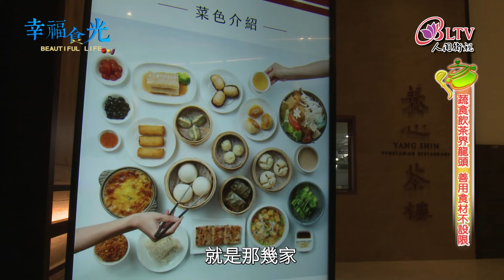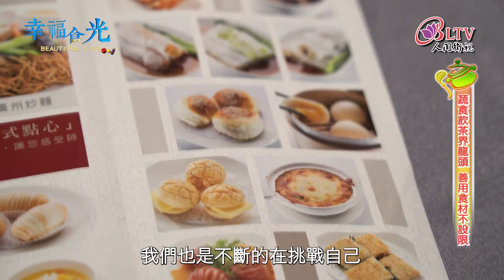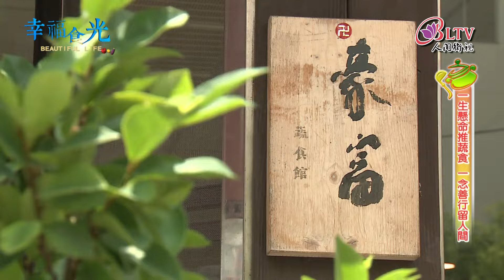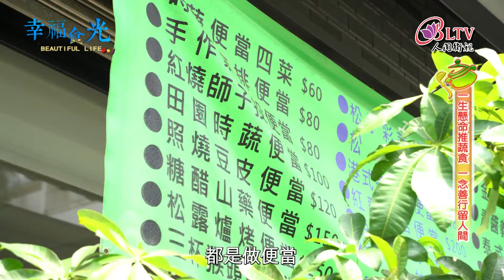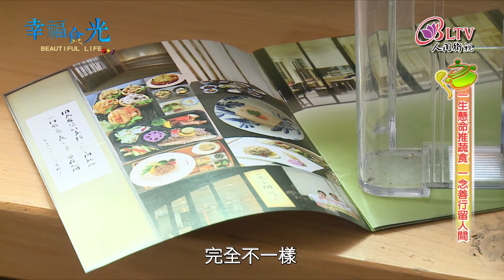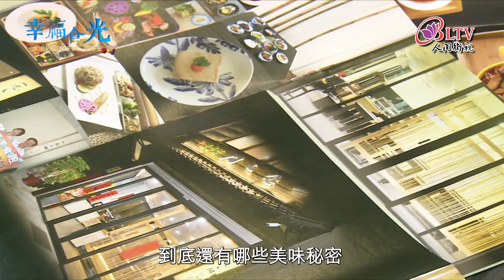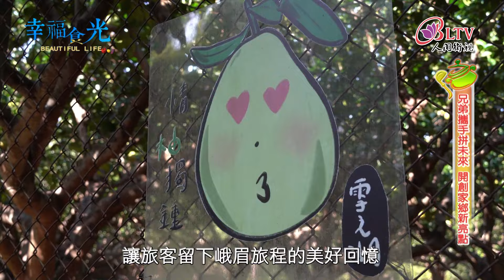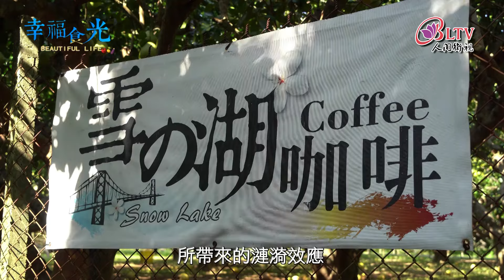幸福食光 精華版99 - 養心茶樓 ∣一念之間蔬食館∣雪之湖咖啡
【養心茶樓】
☀️這次俋塵要帶大家來品嚐的這家餐廳非常厲害~它可是台北第一家蔬食為主的港式飲茶餐廳喔!!除了在蔬食界掀起一陣潮流之外，也成為眾多美食老饕們的首選名單，這次終於有機會帶大家來龍潭店朝聖啦~現在就跟著蔬食小姐姐一起來嚐嚐師傅們的好手藝吧~

【一念之間蔬食館】
☀️在豐原有一家老饕必訪的蔬食餐廳，日式禪風的用餐環境，精緻典雅，餐點價格卻是相對的平易近人。不僅在豐原地區擁有高人氣，更吸引不少外縣市的蔬食愛好者，特地驅車前往品嚐。到底它有何魅力之處， 來去一嚐究竟便知道~

【雪之湖咖啡】
☀️座落在新竹峨嵋鄉細茅埔吊牆旁的這家咖啡廳，是大為跟家人一起創業的根據地，除了與周遭自然環境融為一體的設計之外，隨著季節時令的變化，他們也會推出，結合當地物產特色的體驗活動，讓旅客留下峨眉旅程的美好回憶~現在就跟著俋塵的腳步一起來賞美景嘗美食吧~

00:00 intro
00:58 蔬食飲茶界龍頭 善用食材不設限 (養心茶樓)
16:32 一生懸命推蔬食 一念善行留人間 (一念之間蔬食館)
31:57 兄弟攜手拼未來 開創家鄉新亮點 (雪之湖咖啡)

下載 iBLTV人間衛視App 提供您更多精彩節目內容!